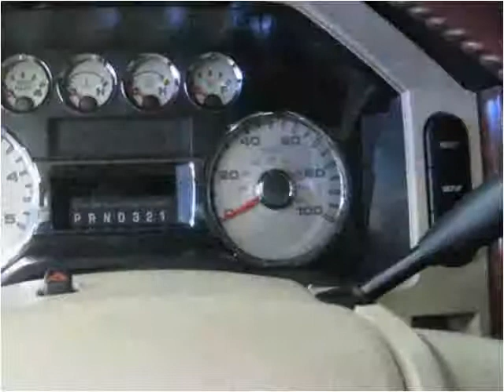2008 Ford F-250 SD Used Cars Lexington KY